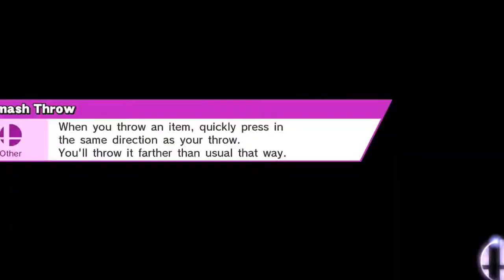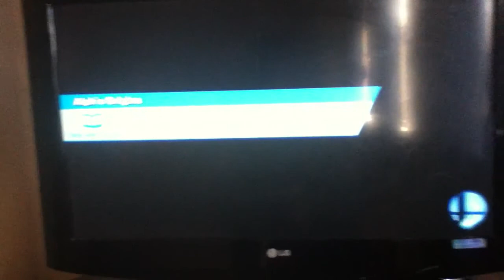"Pikachu, Use Thunder Jolt !": A Pikachu Combo Video :) by Solo Frazier